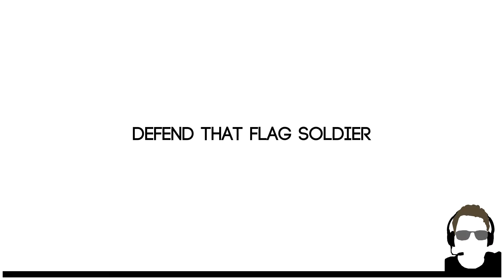BF4/ / Battlefield 4: MBT Law vs Helicopter multikill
Conquest defence  on Operation Outbreak